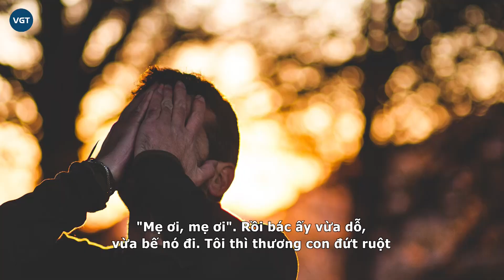Xót xa chuyện anh em sinh đôi chia ly, hơn 40 năm sau đoàn tụ mới biết nguyên nhân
Từ ngày rời xa gia đình, anh Cảnh luôn đau đáu nỗi nhớ gia đình, muốn tìm gặp cha mẹ. Cuối cùng sau bao năm xa cách, cả nhà đã được đoàn tụ trong nước mắt khiến ai nấy đều cảm thấy vô cùng đau xót.
Cách đây hơn 40 năm, anh Đức (tức anh Trần Văn Cảnh) khoảng 5-6 tuổi rời khỏi vòng tay mẹ, đi làm con nuôi của một gia đình khác. Vì còn quá nhỏ, anh không còn nhớ quá nhiều về những chuyện đã từng xảy ra với mình.